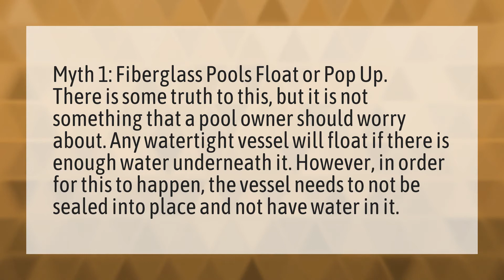Do fiberglass pools pop out of the ground?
Ground Pool Concrete • Do fiberglass pools pop out of the ground?